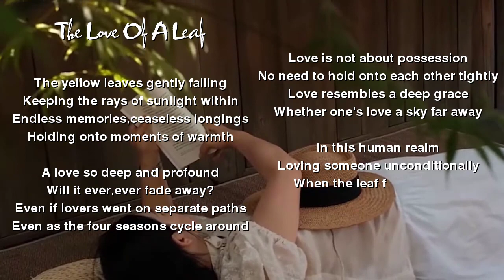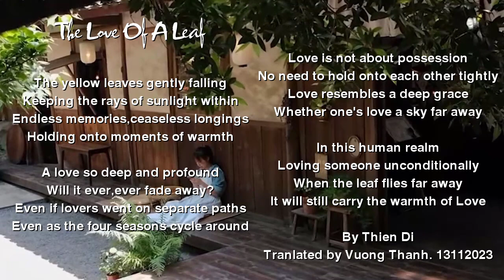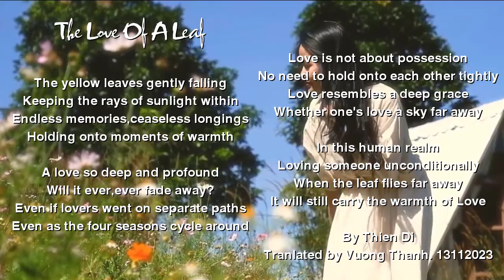[FULL HD]TÌNH LÁ ||THE LOVE OF A LEAF ||THIEN DI-VUONG THANH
TÁC PHẨM:TÌNH LÁ
||THE LOVE OF A LEAF ||
THƠ:THIEN DI
TRANSLATION BY VUONG THANH
TÌNH LÁ
Những chiếc lá vàng rơi
Giữ trong lòng tia nắng
Những nỗi nhớ khôn nguôi
Giữ những gì hơi ấm...
Một tình yêu sâu đậm
Có bao giờ mất đi
Dù đôi ngả chia ly
Dù bốn mùa thay đổi
Yêu không là sở hữu
Đâu cần  giữ chặt nhau
Tình ái tựa ân sâu
Dẫu chân trời, góc bể
Trên cõi đời nhân thế
Yêu người lòng thiết tha
Khi chiếc lá bay xa
Còn mang theo tình nắng …
Thiên Di, 11.2023
The yellow leaves gently falling
Keeping the rays of sunlight within
Endless memories, ceaseless longings
Holding onto moments of warmth...
A love so deep and profound
Will it ever, ever fade away?
Even if lovers went on separate paths
Even as the four seasons cycle around.
Love is not about possession
No need to hold onto each other tightly
Love resembles a deep grace
Whether one’s love a sky far away
In this human realm
Loving someone unconditionally
When the leaf flies far away
It will still carry the warmth of Love ...
by Thiên Di
translated by Vuong Thanh,  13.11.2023
Đường liên kết của video